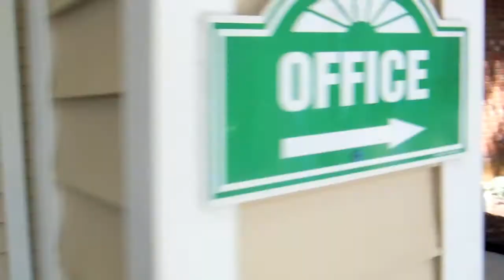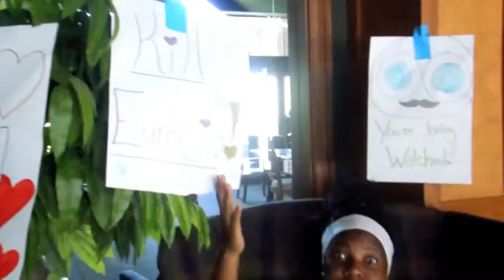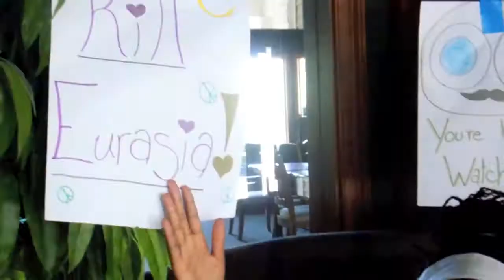1984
Propaganda: Keep Calm